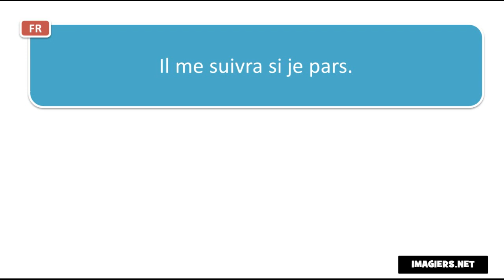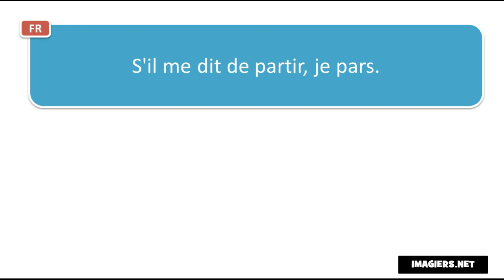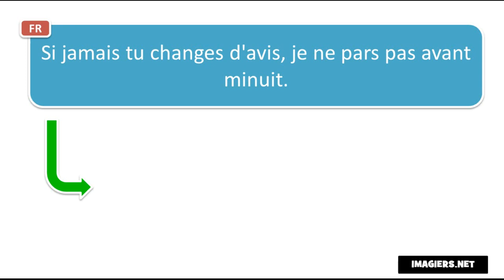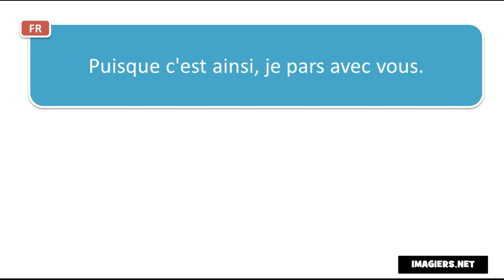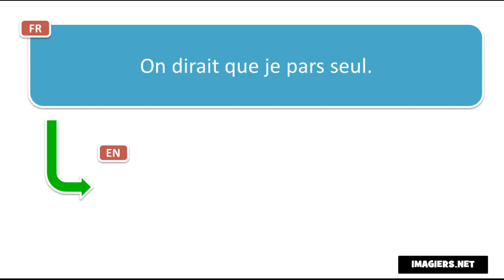Francouzsky lekce # Contexte # Je pars